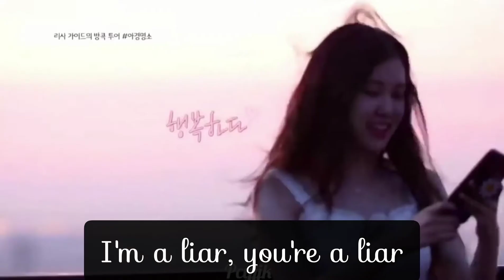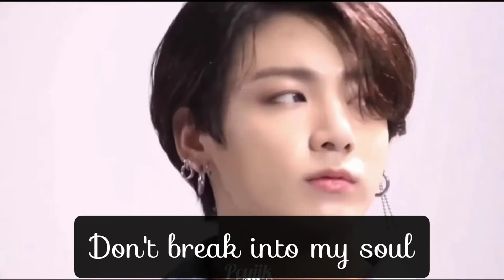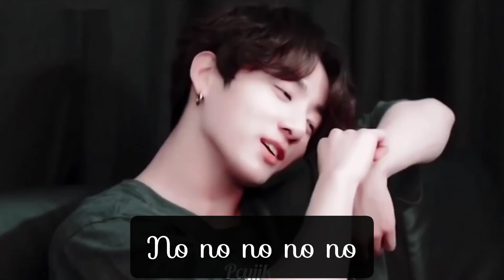Rosé and Jungkook - liar - Music video - Lyrics